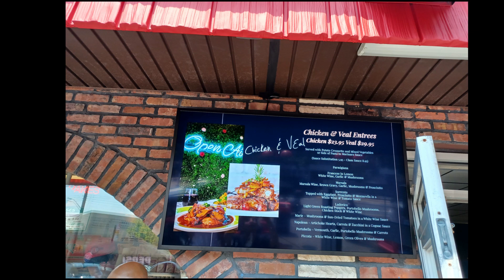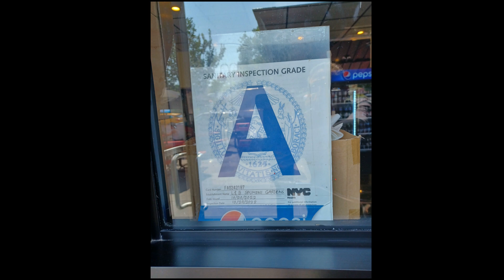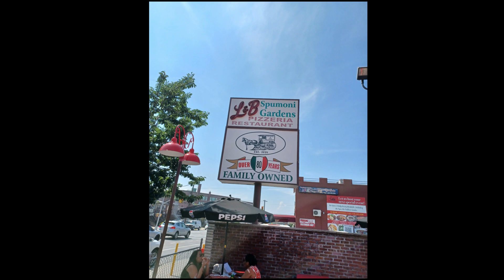I Love Brooklyn! L&B Spumoni Gardens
This is the fifth slideshow in my "I Love Brooklyn!" series. This video is in tribute to L&B Spumoni Gardens.